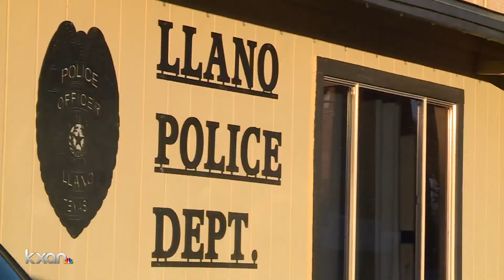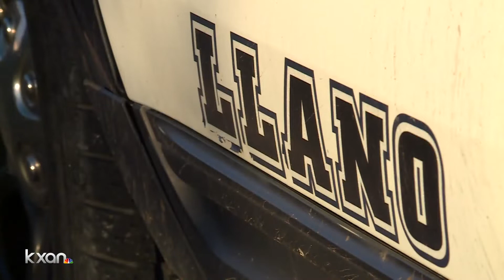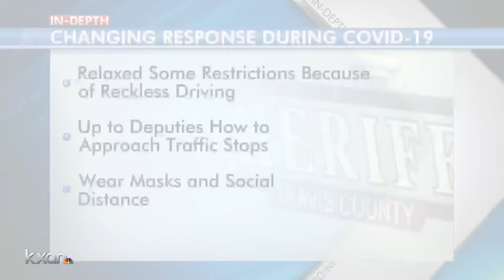Llano County law enforcement changes response to calls during COVID-19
KXAN's Jennifer Sanders reports.